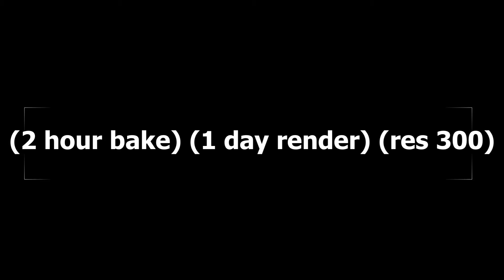fluid vs particles (blender)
which do you like more?